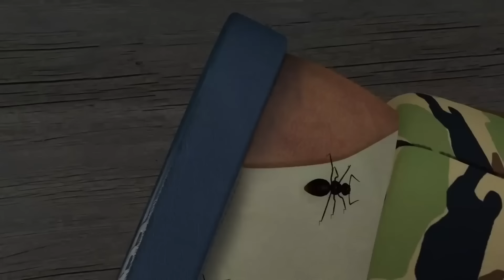Fireman Sam Season 13 Adventures 🔥 Full Episode Marathon! | 1 hour compilation | Kids Movie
Fireman Sam Season 13 Adventures

SEASON 13🔥